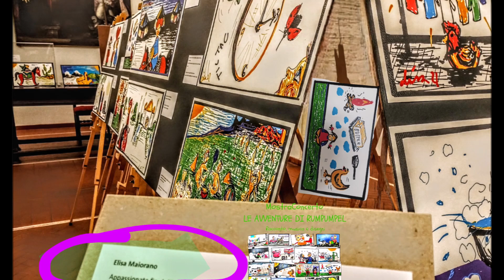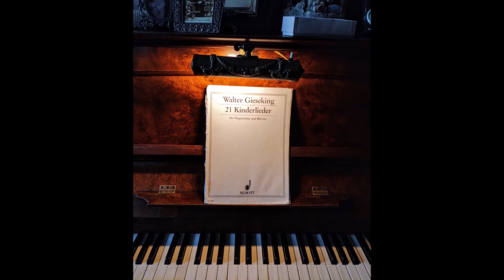Le avventure di Rumpumpel. Racconto, Musica, Disegni di Antonio Mario Tenor & Elisa Maiorano.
Le avventure di Rumpumpel. Mostra/Concerto di Antonio Mario Tenor ed Elisa Maiorano. Racconto, Musica, Disegni della riscoperta dei 21 Kinderlieder di Walter Gieseking.

Concerto Oratorio dei Bergamaschi, Mostra Quadreria dell'Oratorio, Roma, 28 gennaio 2024.

Voce Antonio Mario Tenor
Racconto Antonio Mario Tenor
Disegni di Elisa Maiorano
Voce recitante Elisa Maiorano
Musica registrazione esecuzione pianistica Michele Reali.
Tecnico del suono Stefano Serra
Organizzazione Arciconfraternita dei Bergamaschi e Associazione stART di Silvia Sini
Direzione artistica Massimiliano Feraci
Aiuto allestimento Valeria Petricca.
Spettacolo ideato da Antonio Mario Tenor